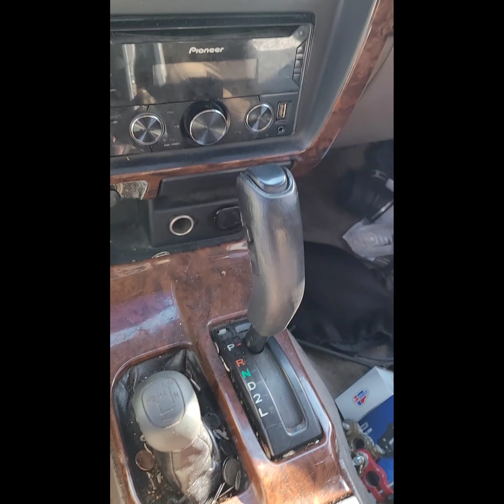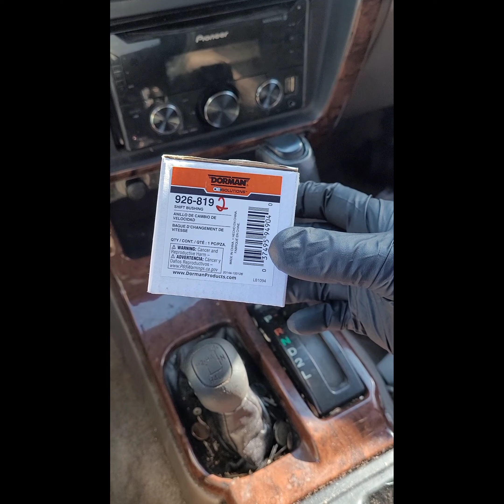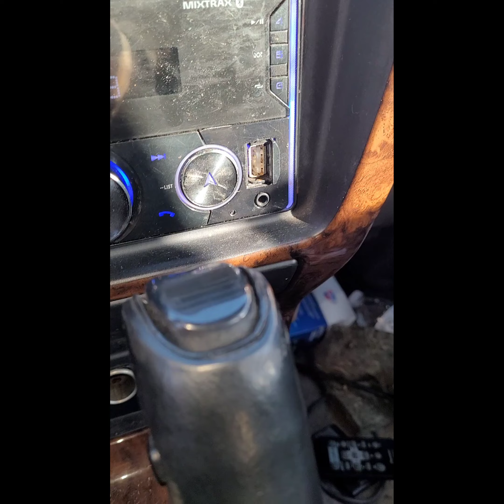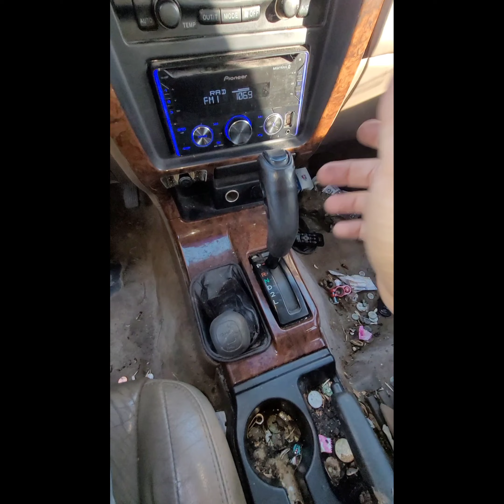Key Stuck In Igition! 2000 Toyota 4 Runner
Does your key get stuck in the Igition switch? The pledge of these ole Trucks & SUV's are the shifter bushings. Overtime they get hard, brittle and fall out. Leaving you with a wobbly shifter & key that get stuck in the Igition and leads to a dead battery. Here's a how to video for replacing the bushings and getting your key out of the ignition.